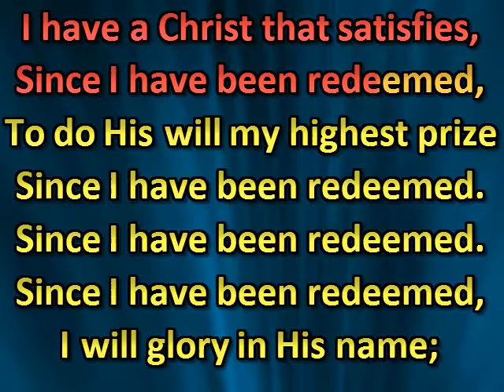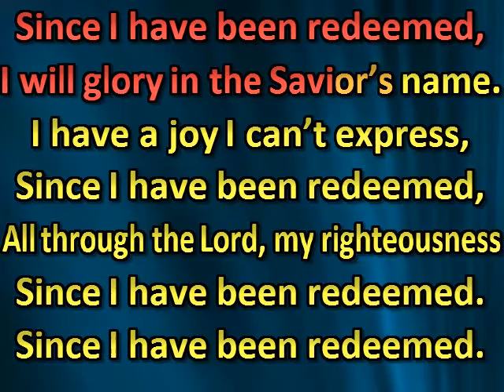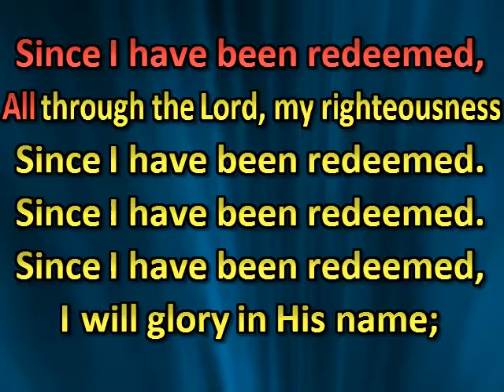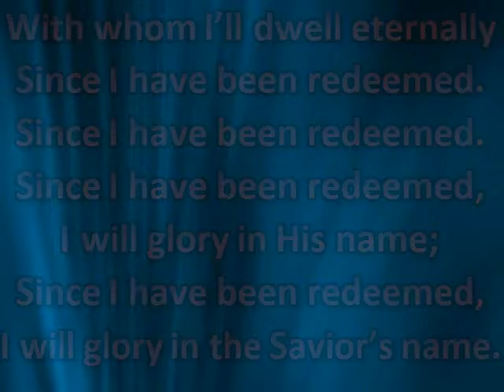I have a song I love to sing